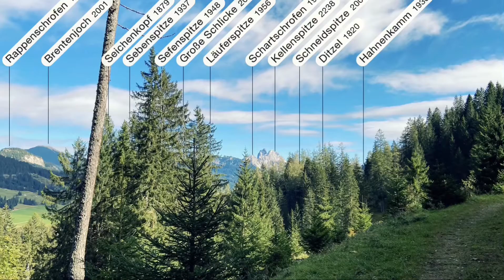Höfer See - Tannheim (08. Oktober 2020)